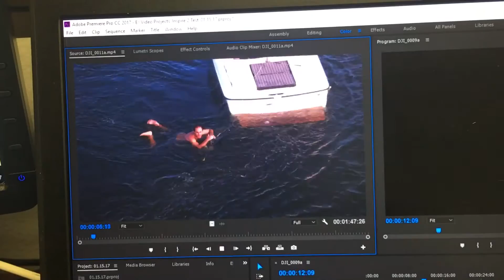Adobe proxy cineform 720p